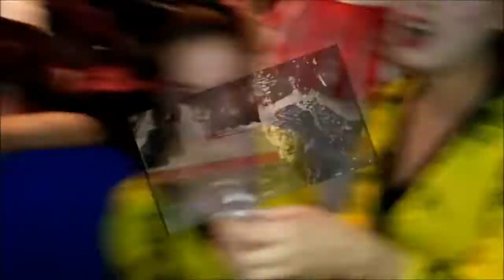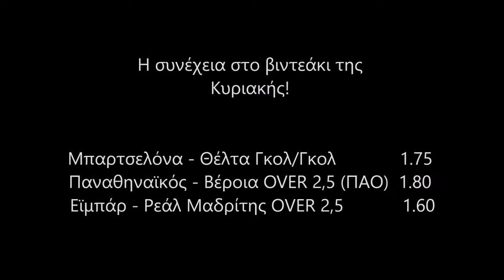Το αποκριάτικο πάρτι του Andrikopoulos Bet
Χαμός στο πάρτι του Ανδρικόπουλου μαζί με τα παιχνιδάκια του βέβαια